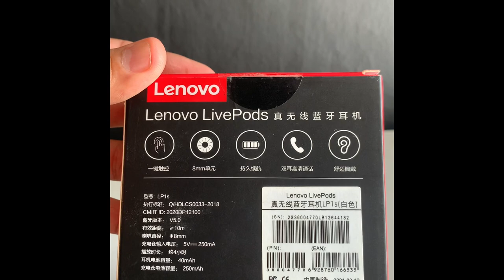Unboxing Audífonos Lenovo LPS1